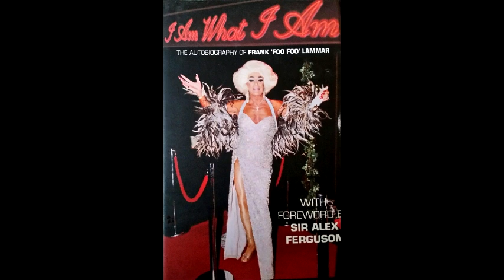Foo Foo Lammar- BBC Radio 4-Actuality(Circa 1980's)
Recorded from BBC Radio 4 in the 1980's-this colourful audio documentary gives a tantalizing insight into the world of one of Manchester's most successful and well loved club owners and entertainers